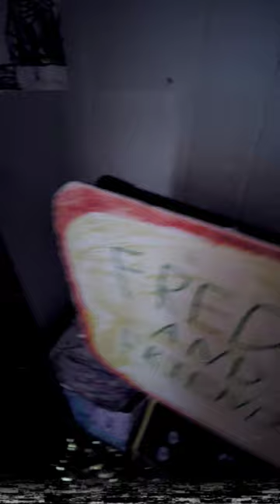I went to Freddy fazbear's Pizza